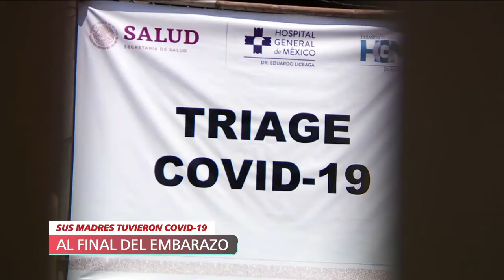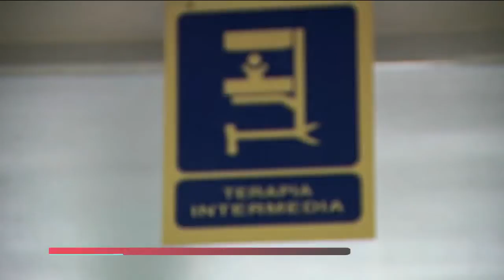Dos bebés de madres infectadas por el COVID-19, nacieron libres del virus. ¡Enhorabuena!